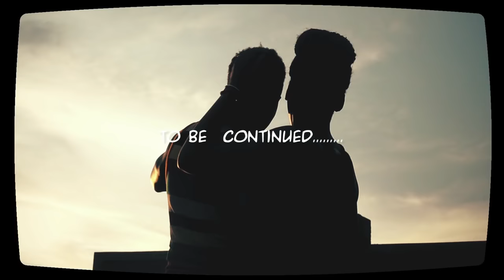Nkooye okulowooza Bruno k New Ugandan music 2016 HD Sandrigo Promotar